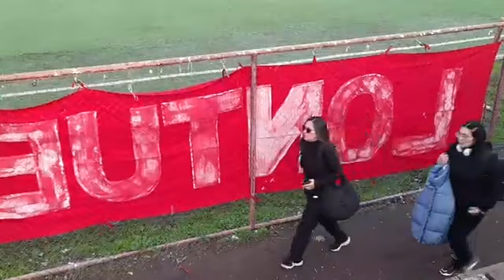CRONICA DE LONTUE selección adulta 2023